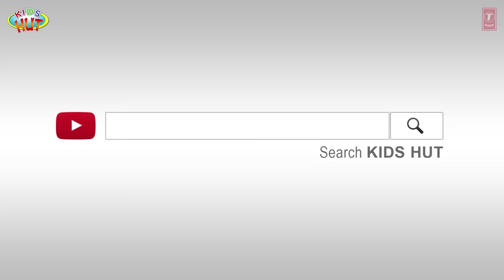The Magic of the Mistletoe Tree 🌿✨ | Discover the Mystical Traditions and Symbolism | Tia & Tofu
Kids Hut family presents "The Magic of the Mistletoe 🌿✨ | Discover the Mystical Traditions and Symbolism | Tia & Tofu" by KIDS HUT.